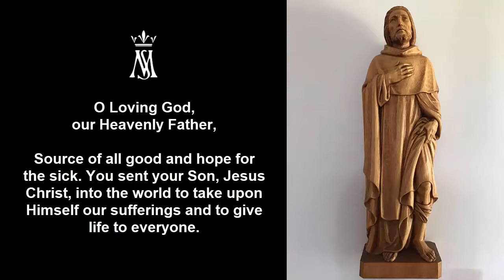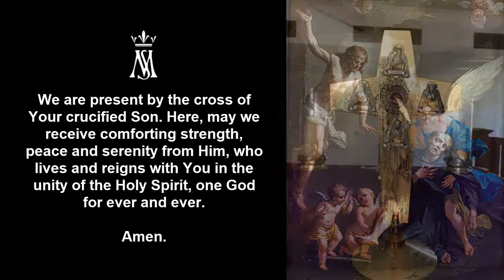St Peregrine prayer from COVID